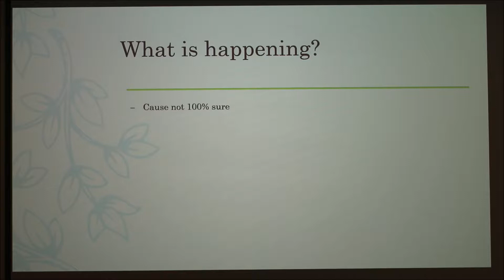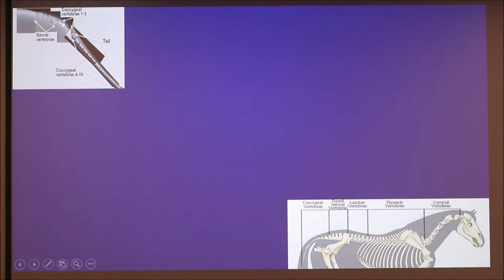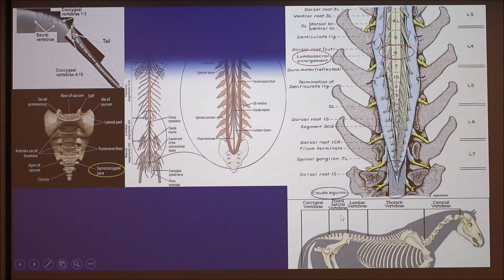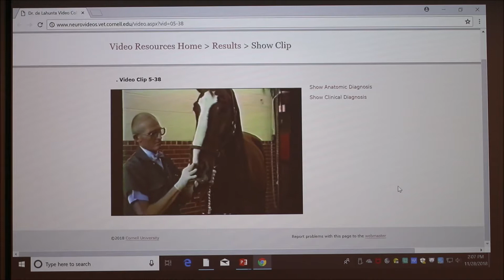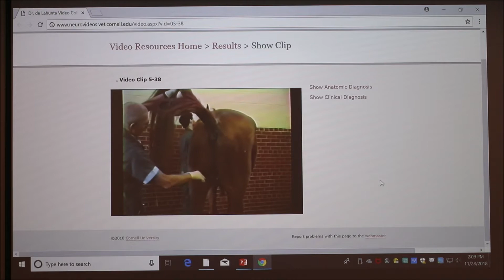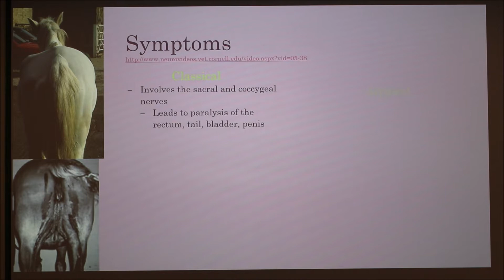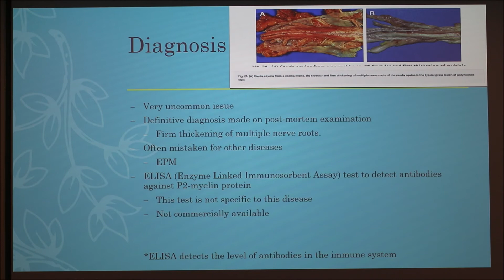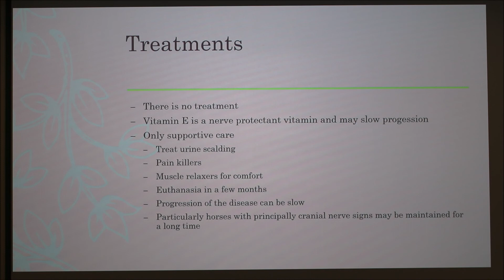Polyneuritis Equi in Horses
Discussion of Polyneuritis Equi in horses.